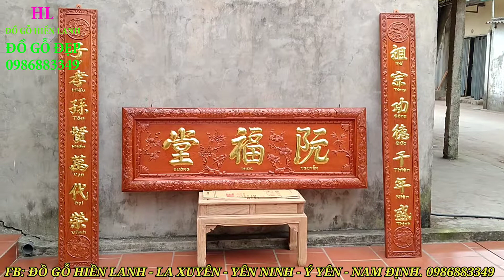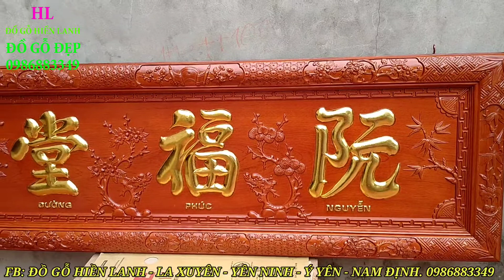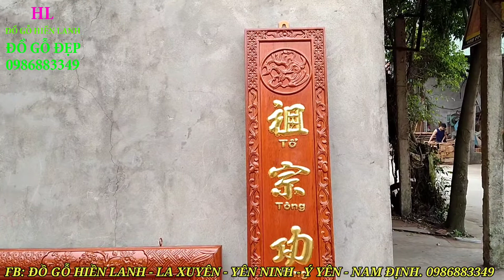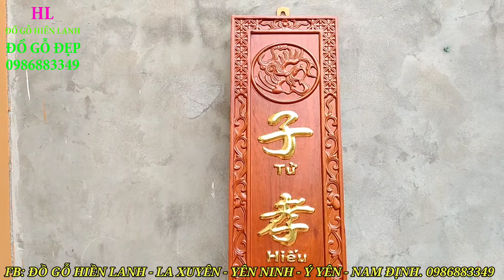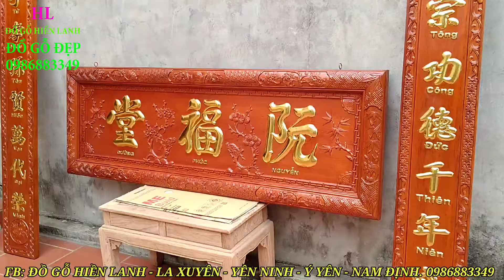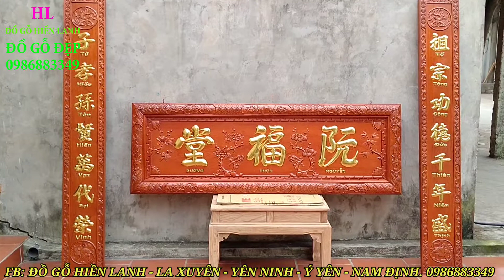🔴Ý NGHĨA HOÀNH PHI CÂU ĐỐI bằng gỗ thờ Gia Tiên. Đồ Gỗ Hiền Lanh. 0986883349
-  Hoành Phi Câu Đối bằng gỗ ĐẶC BIỆT/ A NGHỊ KỸ TÍNH ( Hưng Yên). Đồ Gỗ Hiền Lanh. 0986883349
- Bộ Hoành Phi Câu Đối phẳng làm bằng gỗ gụ 100%
- Câu Đối có kích thước 1m97,5cm x rộng 28,5cm x dầy 4cm - hoành phi có kt 1m97,5cm x 67cm,  ván dầy 3cm, khuôn tranh dầy 7cm, to 10,5cm. - hoành phi chạm Nguyễn Phúc Đường xen kẽ các cây tứ quý 4 mùa, có phụ đề Tiếng Việt - dịch Từ Đường họ Nguyễn Phúc
- câu đối gỗ gụ phẳng có kt 1m97,5cm  x 28,5cm x 4 - vế trái chạm:" Tử Hiếu Tôn Hiền Vạn Đại Vinh " - vế phải :" Tổ Tông Công Đức Thiên Niên Thịnh "
- ý nghĩa hoành phi: " không gian thờ của họ Nguyễn Phúc"  - ý nghĩa câu đối" tổ tiên có công đức thì muôn đời thịnh vượng - con cháu có hiếu muôn đời hưởng vinh hoa phú quý.